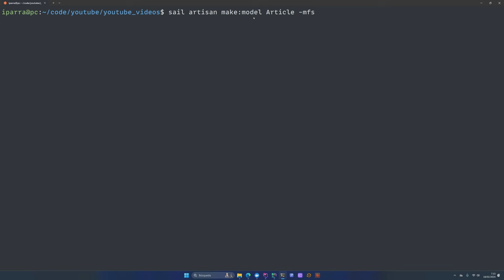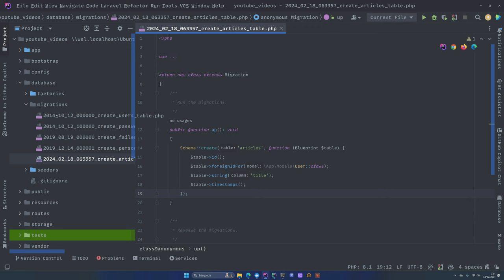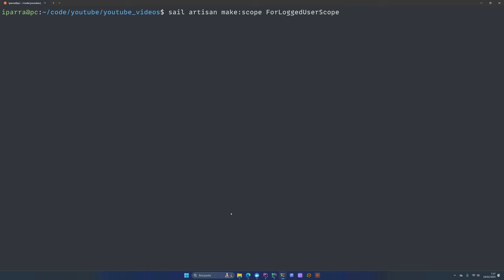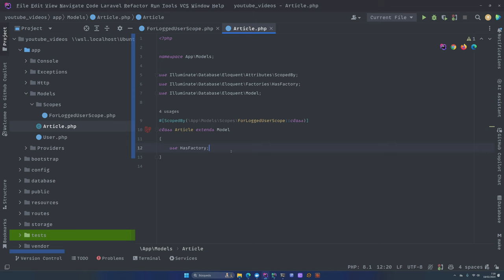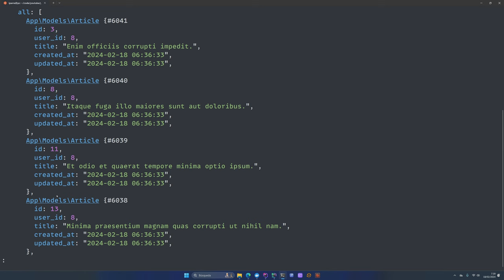Nuevo atributo ScopedBy en Laravel 10.44 para los modelos Eloquent